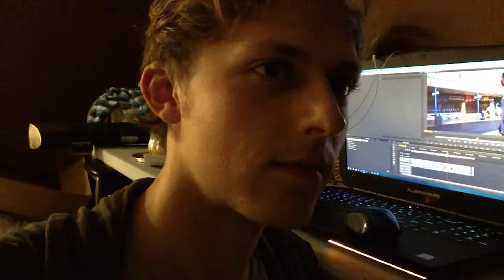Log 3 // OVERWATCH IS LIFE!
It's a problem.